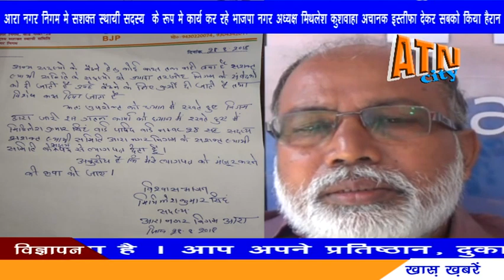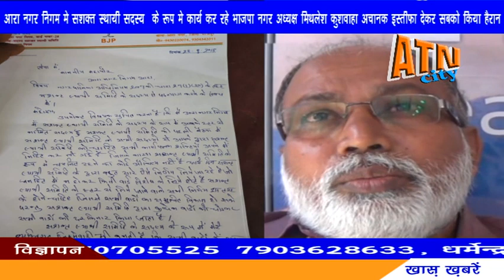आरा नगर निगम सशक्त स्थायी सदस्य के पद से भाजपा नगर अध्यक्ष मुन्ना कुशवाह ने इस्तीफा देकर सबको की